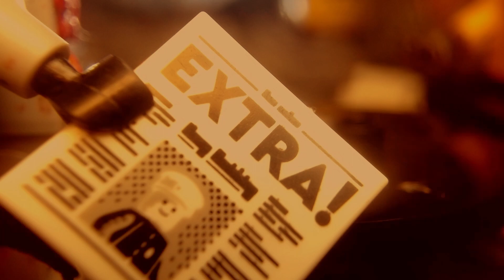BATMAN: Gladiator's Interlude (Remastered)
The original was made for Brickfilm Day 2024. Check out the playlist along with the original version
This remaster is NOT in the festival, this is just a fixed version of the brickfilm day version of the video. (Just audio enhancements and extra ending)

In the interlude to a Batman universe, a bloody situation takes place as the Dark Knight investigates a big case concerning a green masked bandit who is terrorizing the business of Roman Sionis, AKA Black Mask. Batman believes Simon Stagg may have some useful information surrounding the Bandit. Will he give over the information? Who is the bandit? Find out (or not) in Batman: Gladiator's Interlude.
(This is an episode 0, basically)

CAST:
Batman - Coulter Rail
Thug 1: Dicedown
Thug 2 (gulp): Dicedown
Thug 3: StormTheBlank
Simon Stagg: JaySilverest
Victor Monham: Tatetv

Without the cast, absolutely none of this would be possible. Thank you all!

CHAPTERS

0:00 Beginning
0:43 Debrief
1:00 Not so warm welcome
1:31 Simon and Victor Monham
2:15 The "Green Bandit"
3:33 A Fair Speech
4:19 Credits

that's about it, hope you enjoy !